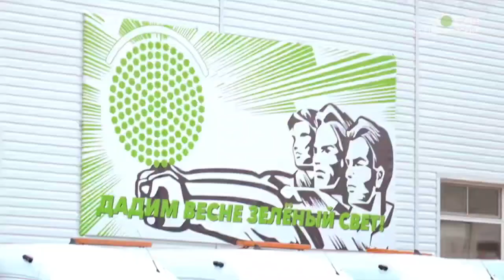Весеннее построение!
1 и 3 апреля на базе «СпецДорПроекта» на Бережковской набережной состоялось наше традицонное мероприятие – построение всей большой команды спецдоровцев! 💪💪💪

Такие смотры мы проводим регулярно – рано утром в любой сезон и в любую погоду. В этот раз обозначили цели компании на ближайший год, ответили на интересующие команду вопросы, и с новыми силами отправились трудиться на благо города!🤝